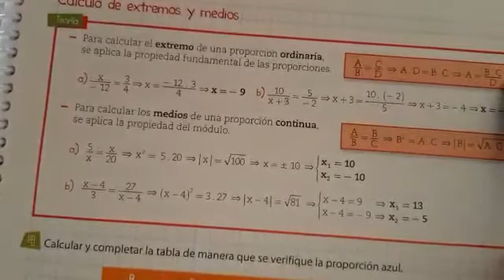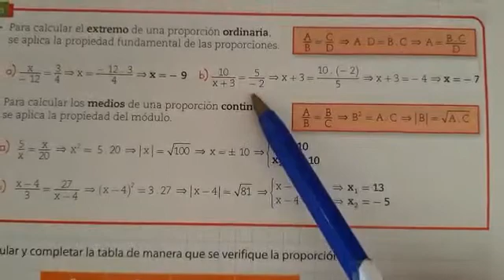Prof Nadia Montoya Cálculos de Extremos y Medios 1